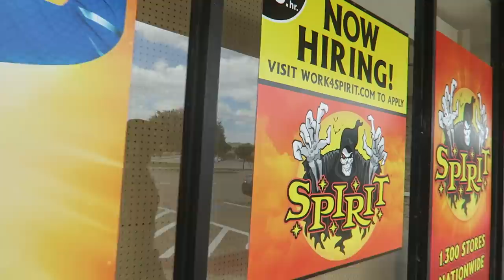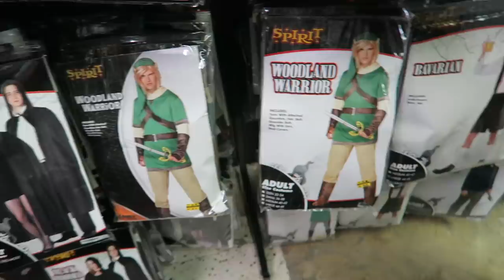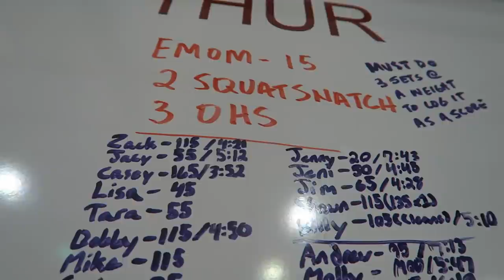BEST COSTUME EVER?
IS THIS THE BEST COSTUME EVER?